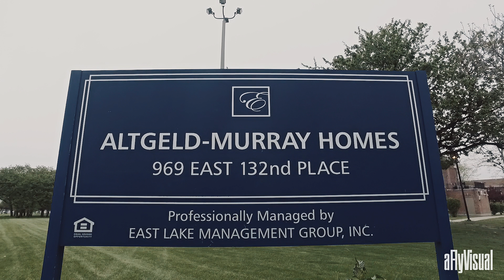DBO YMM - INTRO | dir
Directed/Filmed/Edited by FlyTy (A Fly Visual)